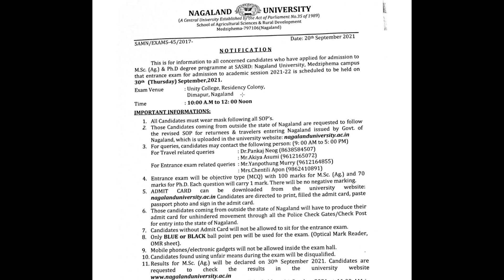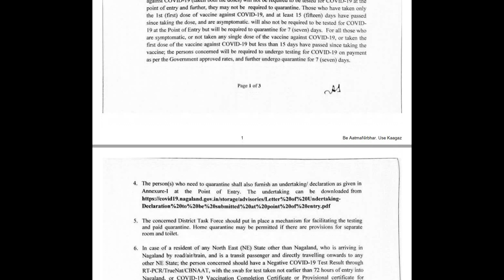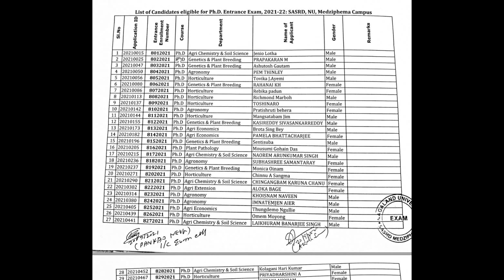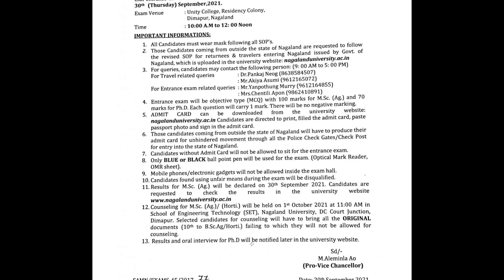NOTIFICATION FOR ENTRANCE & RESULTS | M.Sc. (Ag.) & Ph.D. | SASRD, MEDZIPHEMA CAMPUS | ADMIT CARD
M.Sc.(Ag.) and Ph.D Admission Notification 2021-22 : SASRD, Medziphema Campus, Nagaland University.

ABOUT NAGALAND UNIVERSITY
The Nagaland University Act was passed by the Parliament Vide No. 35.1989 and established in 1994 as a Central University. The University has Kohima Campus at Meriema, Agricultural (SASRD) Campus at Medziphema, and Engineering & Technology (SET) at Dimapur. The Headquarter has been functional since 2010 at Lumami, Zunheboto. Currently, there are Six Schools and forty two departments and 3 Centres.
Thank you so much for you love and support. God bless You all
Please do keep supporting my channel. For any queries kindly drop your views in the comment section.